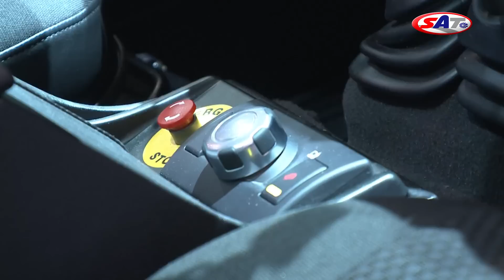Sajam u Ženevi IV deo - Emisija SAT 17.03.2013.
Sportisti i ekskluzivci Salona automobila u Ženevi 2013. -- IV deo

Odmah po povratku sa Salona, 10.03, objavili smo detaljan izveštaj o premijerama koje će kad-tad biti deo ovdašnjeg tržišta. Međutim, to znači da je veliki broj skupocenih, moćnih i ekskluzivnih modela ostavljen za sasvim poseban prilog. Upravo te modele pokazali smo u emisiji 17.03. u dva dela. Evo tih premijera za uživanje.

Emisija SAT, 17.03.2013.